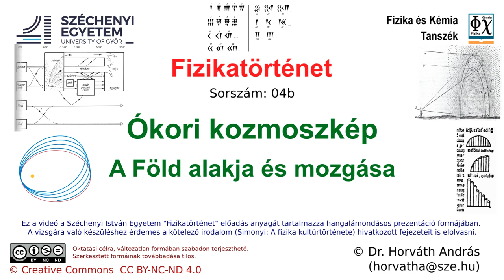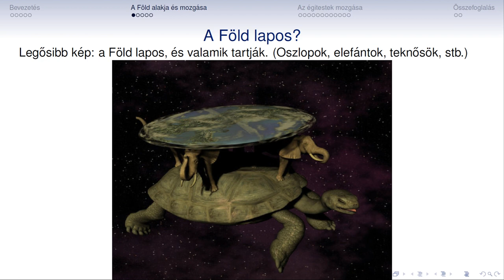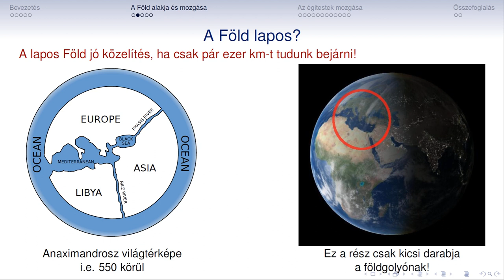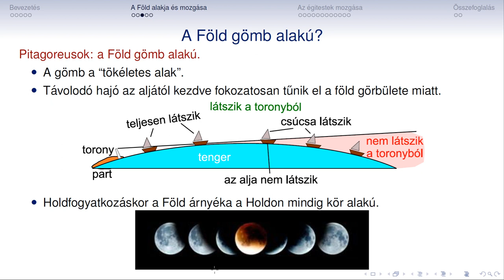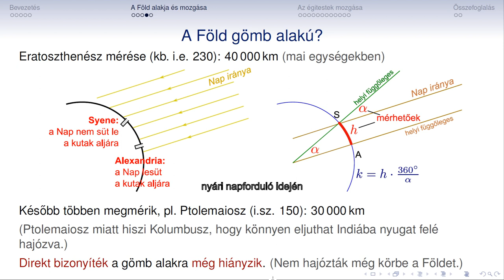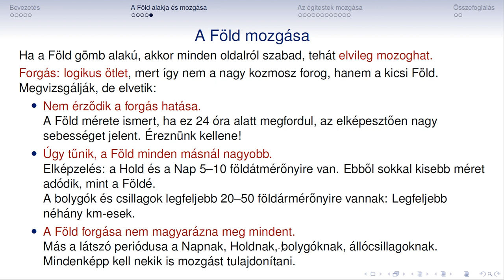Fizikatortenet 04b Okori kozmoszkep A Fold alakja es mozgasa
Fizikatörténet
04b
Ókori kozmoszkép
A Föld alakja és mozgása